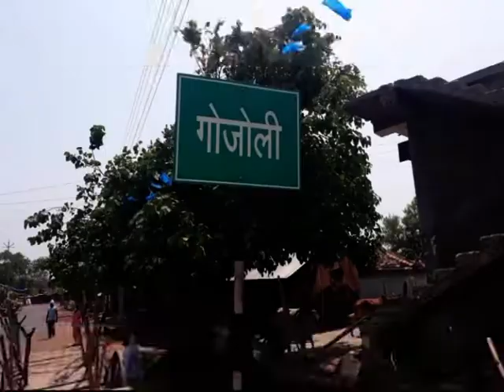CTV News 11 May गोजोली गाव मे पानी के टंकी एक शोभा की वस्तु बनी है